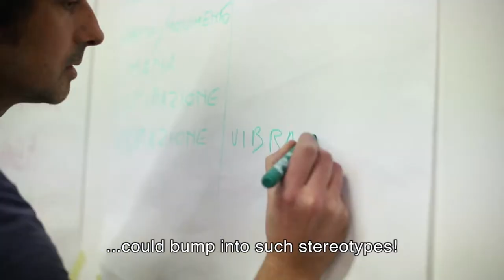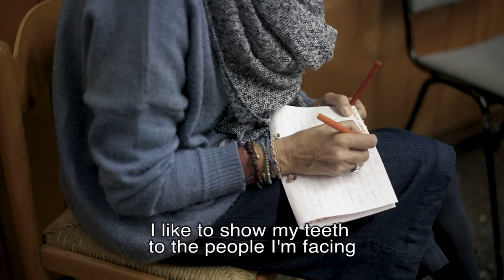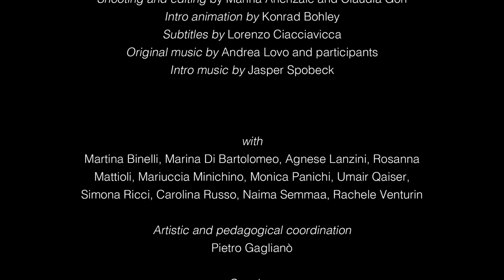Art4Act Italy 2018 – Documentary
Shooting and editing by Marina Arienzale and Claudia Gori
Intro animation by Konrad Bohley
Original music by Andrea Lovo and participants
Subtitles by Lorenzo Ciacciavicca

With
Martina Binelli, Marina Di Bartolomeo, Agnese Lanzini, Rosanna Mattioli, Mariuccia Minichino, Monica Panichi, Umair Qaiser, Simona Ricci, Carolina Russo, Naima Semmaa, Rachele Venturin

Artistic and pedagogical coordination Pietro Gaglianò
Coaches Marina Arienzale, Lorenzo Ciacciavicca, Susannah Iheme, Andrea Lovo, Olga Pavlenko
General coordination Marina Bistolfi
Pedagogical supervision Cesare Torricelli
Research Valeria Meneghelli
Special thanks to Jacopo Bencini, Tiziana Mori and Sara Gatteschi of the City Council of Pontassieve (Florence)

“Art4Act – Art in Action for an Inclusive Society” is an ERASMUS+ funded Strategic Partnership coordinated by Les Têtes de l’Art (Marseille, France), with the partner organisations Art Solution (Tunis, Tunisia), Rock in Faches (Lille, France), Centro di Creazione e Cultura (Florence, Italy), SMouTh (Larissa, Greece), Subjective Values Foundation (Budapest, Hungary), Stichting ROOTS & ROUTES (Rotterdam, Netherlands) and ROOTS & ROUTES Cologne e. V. (Cologne, Germany).